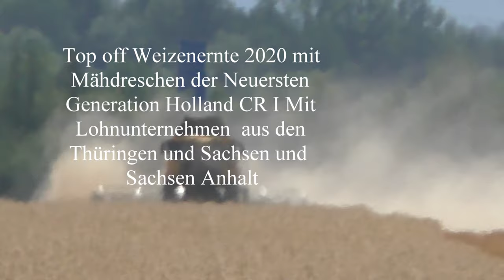Top off Weizenernte 2020 mit Mähdreschen der Neuersten Generation I New Holland CR I Mit Lohnuntern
Top off Weizenernte 2020 mit Mähdreschen der Neuersten Generation  I New Holland CR  9080  I Mit Lohnuntern